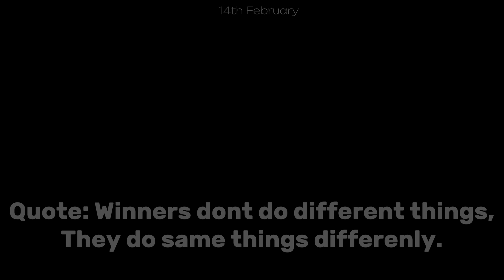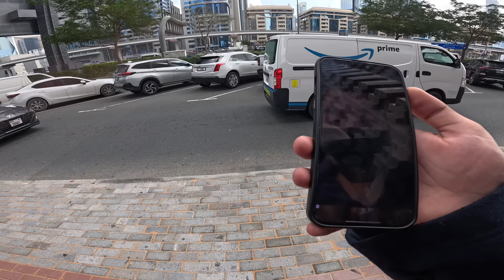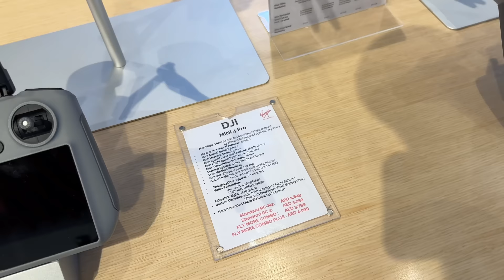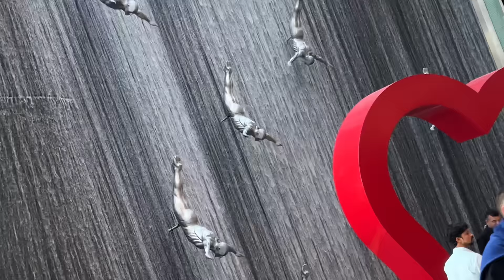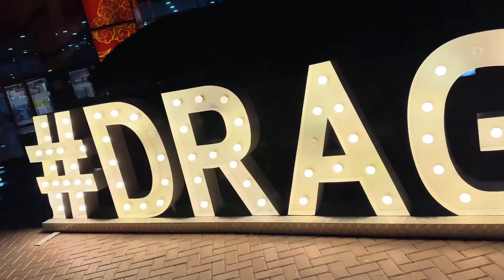Exploring Dubai in Kashmiri Pheran😍 crazy reactions 🔥